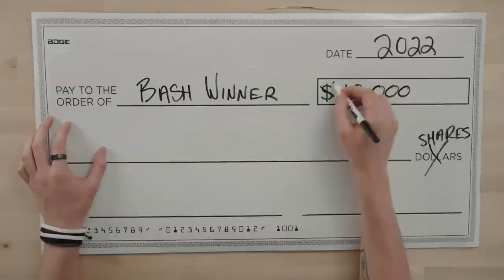5 Players w League-Winning Upside Who I HATE Drafting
big dog bash 0:00
cam akers 4:45
mark andrews 8:00
j.k. dobbins 9:53
ja'marr chase 13:12
elijah mitchell 15:25